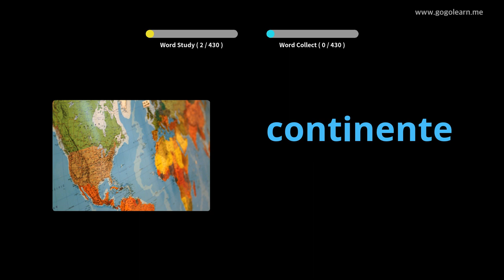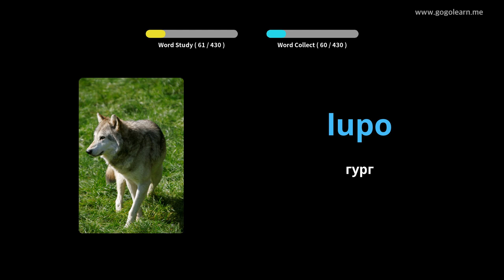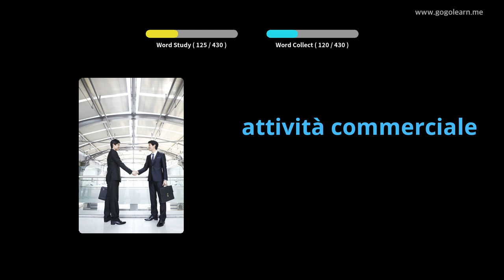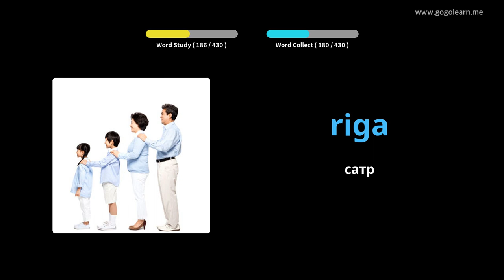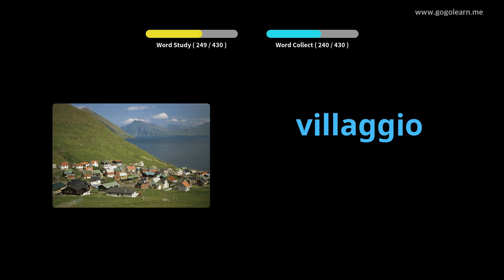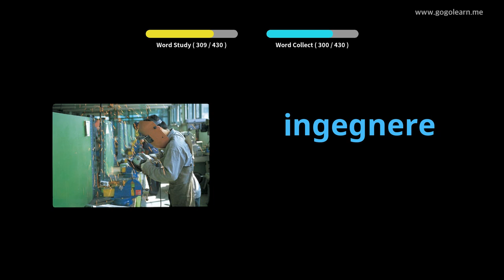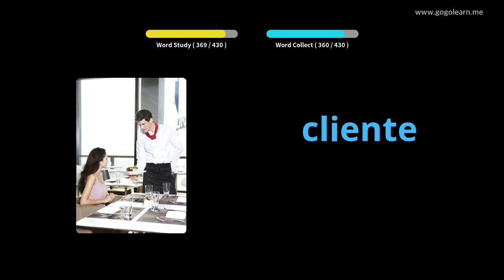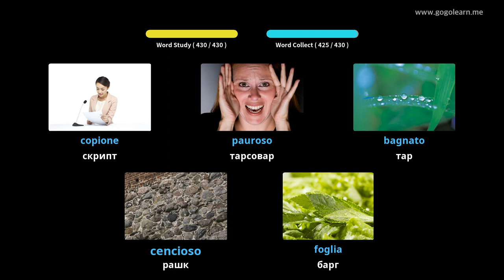Мактаби миёнаи вокалии итолиёвии 3 | Golearn